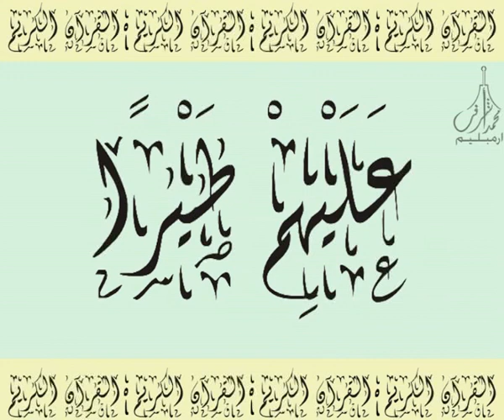القرآن الشريف لخط ديواني سورة الفـيـل بصوة قارئ الشيخ صلاح البدير